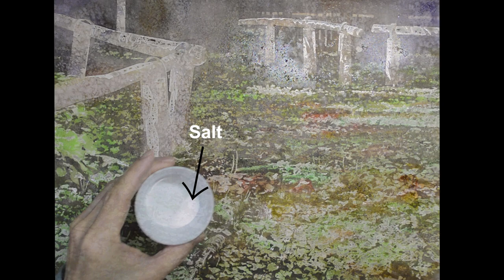Fallen leaves How to paint 描き方 水彩画 watercolor Masato Watanabe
初秋の庭　落ち葉と光を描く　マスキングインクを使った水彩画
Early autumn garden. Paint fallen leaves and sun light. Watercolor painting with masking fluid
水彩画は原画販売しています。
Original watercolor paintings are on sale.